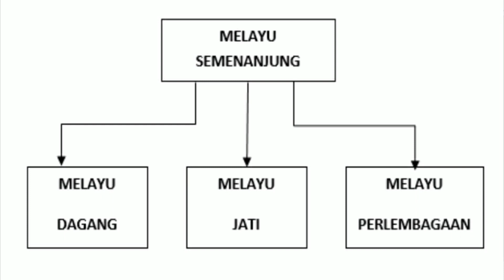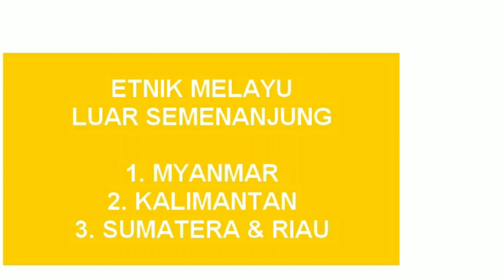Selera Nusantara: Selingan - Apa itu Melayu Dagang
Episod selingan ini membicarakan serta mengupas tentang SIAPA ITU MELAYU DAGANG dan kenapa rancangan ini banyak mengupas juadah makanan dari etnik seberang.